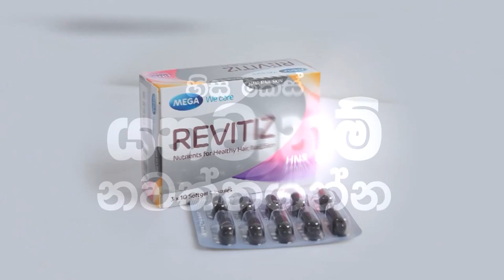😁 මේ දවස් වල ගොඩක් දේවල් සිද්ධ වෙනවා ... 🔴ජීවන් අය්යාට 40යි කලාවට ඇවිත් 60යි...මාරයි නේ...